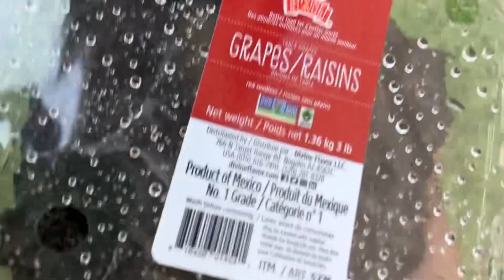Growing Red Spinach This Method, Without Cuttings; With POST Results!!